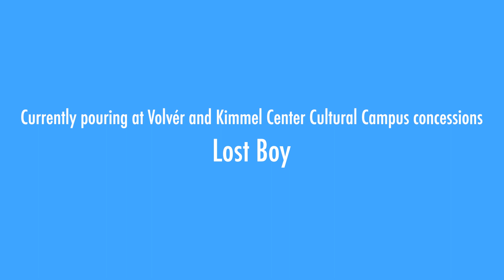Finding Neverland - Lost Boy - Jose Garces' Bar Volver - The Kimmel Cultural Campus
Video by Creative Outfit Inc.